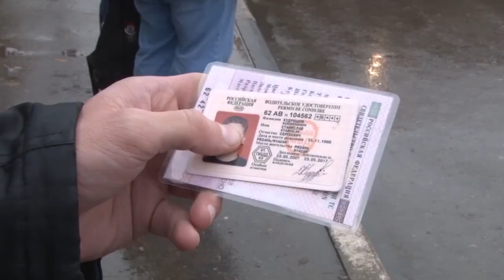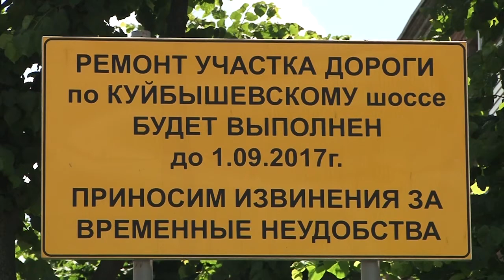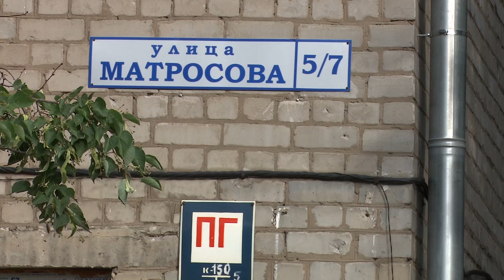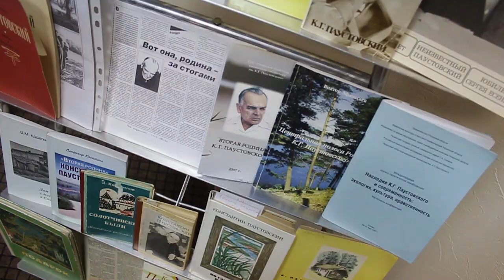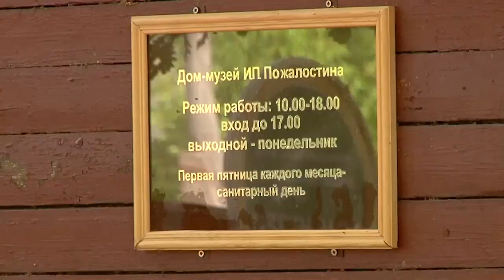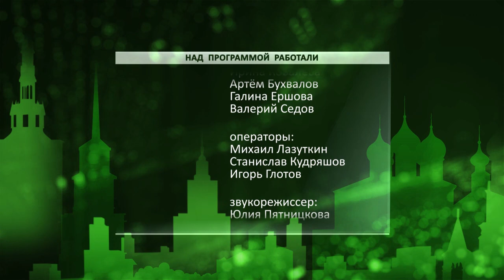День города - новости Рязани 25.07.17